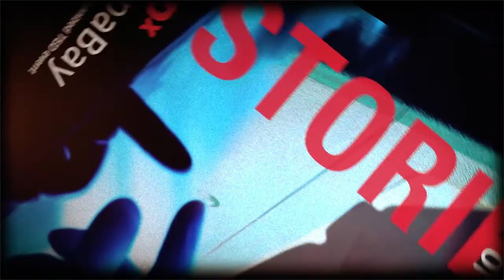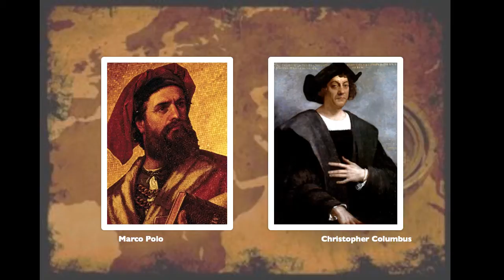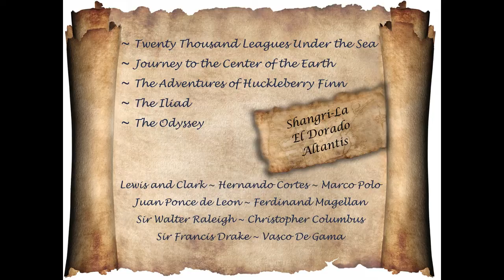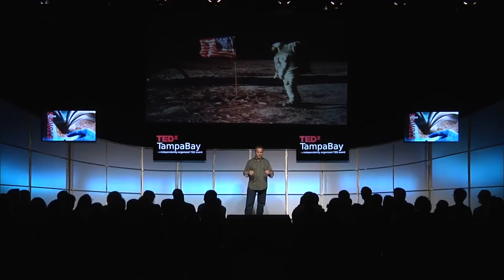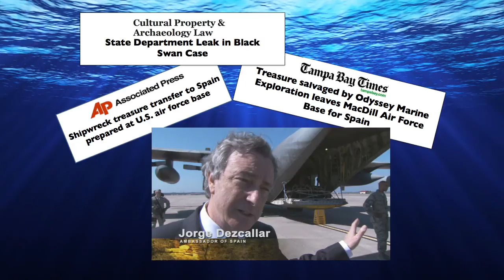Pushing the Limits of Possibility: Mark Gordon at TEDx TampaBay (The Future of Stories)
Mark Gordon believes in following one's dreams. Starting in childhood he dreamed of a career in ocean and shipwreck exploration. Today he is among the fortunate few who make their living pursuing their passion. Mark, a graduate of American University, is the President and Chief Operating Officer of Odyssey Marine Exploration, a company engaged in the exploration and archaeologically-sensitive recovery of deep-water shipwrecks. His underwater adventures include being the first person to discover and dive on the SS Proteus, a ship that had been missing since the early 1900s. Odyssey's exciting discoveries were the subject of a prime-time Discovery Channel TV series called Treasure Quest which premiered 12 episodes worldwide in 2009 and the cameras are rolling again for a series of shows that will air early in 2013 chronicling Odyssey's current adventures.